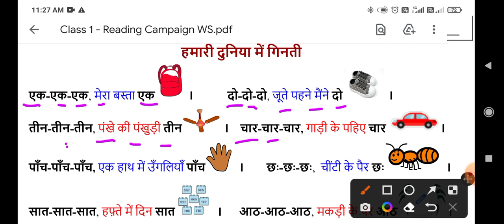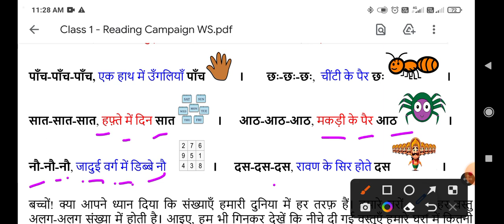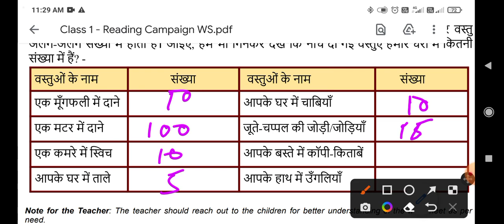pathan abhiyan class 1st worksheet no 13 (1/2/22)/pathan abhiyan Maths worksheet 13/ Family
Maths worksheet13 class 1
Class1 Maths 13worksheet
Class1 Maths worksheet13
Scert worksheet
edmc class 1st worksheet no 13
class 1st gatividhi patrak13
class  1st Activity sheet13 edmc
class  1st Activity sheet13
Scertworksheet13bothmediumforclass1
Scertworksheet13bothmediumclass1
forclass1Scertworksheet13bothmedium
Maths worksheet 13 class 1st
Maths worksheet 13 class 1
Maths worksheet no 13 class 1
Class 1 worksheet no 13 Maths
Class 1st worksheet 13 Maths
Mathsworksheet13
13worksheetclass1
Worksheet13class1
Class1worksheet13
class 1 Maths
Class 1 Maths worksheet no 13
Class1st Maths worksheet no13
Maths worksheet class 1
Maths worksheet class1
Mathsworksheetclass1
Mathsworksheet13 class1
1st class ki Maths ki worksheet number 13
1st class ki Maths ki worksheet number13
01/02/2022 class 1 Maths worksheet
01/02/2022 class1 Maths worksheet13
01/02/2022 class1 Maths worksheet no13 solution
Scert worksheet class 1 Maths
Scert worksheet class 1 Maths13
Today worksheet
Maths worksheet,Maths worksheet 13 class 1,Maths worksheet13 class1,Maths worksheet13 class 1,class 1 Maths worksheet 13,class1 Maths worksheet 13,class1 Maths worksheet13,13 Maths worksheet class1,Maths 13 worksheet class 1,class1 Maths 13 worksheet
Mathsworksheet13class1_01february2022
class1Mathsworksheet13_01february2022
Mathsworksheet13
Mathsworksheet13class1
class1Mathsworksheet13
class1MathsworkshetMaths13
Mathsworksheet13class1
Scert Mathsworksheet13class1
Mathsworksheet13class1
MathsworksheetMaths
Mathsworksheet13class1
Mathsworksheet13
class1Mathsworksheet13
Mathsworksheet13 class1
Scert Mathsworksheet13class1
Mathsworksheet13class1 edmc
Edmc Mathsworksheet 13
Mathsworksheet13class1 edmc
Edmc Maths worksheet class1
Mathsworksheetclass1 edmc
Edmc Mathsworksheet13 class1